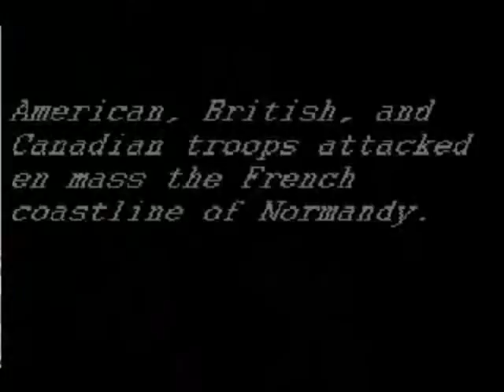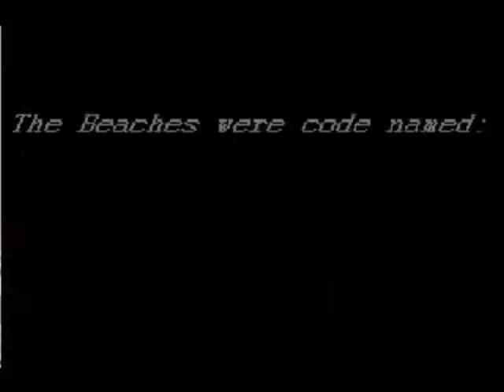WWII Period 2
A very almost too informative documentary on World War II

BE Afraid of the Rick Roll